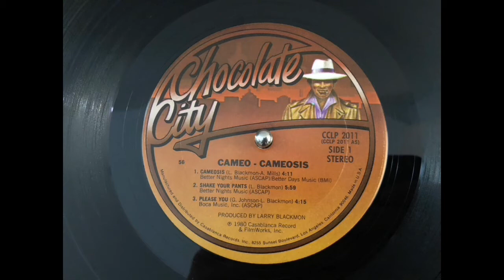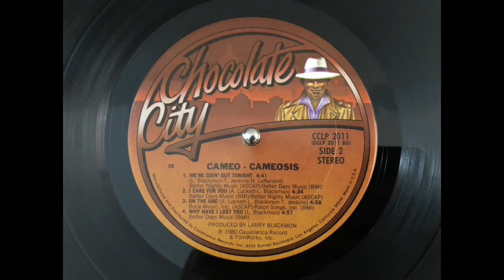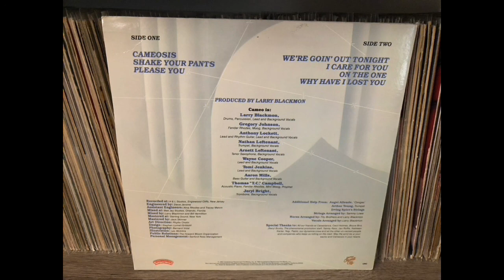CAMEO - "Shake your pants".(1980)